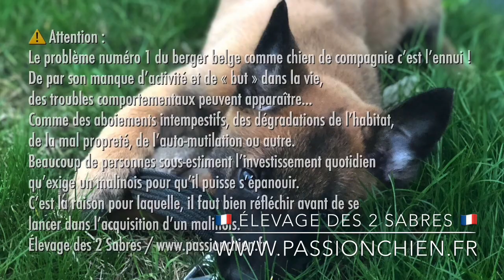Chiots malinois 12 jours de BIG SHOW & UPPERCUT - 2020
Les chiots malinois d’UPPERCUT of Braveheart Oradinum (🇫🇷 Champion de France mondioring, multi-finaliste MR3 & FR3 HOT DOG 🇫🇷 / MR3 WIKKIE lignée KNPV) et du phénomène FR3 & MR3 JUST A BIG SHOW des 2 Sabres (sélectifs FR3 FOENIX / 🇫🇷2 X championne de France et championne du monde mondioring, sélectifs FR3 EXTRA 🇫🇷) sont âgés de 12 jours.
Les 7 chiots malinois (4 mâles & 3 femelles) sont nés le 4 juin 2020 et seront disponibles à partir du 1er août 2020.

Abréviations :
• MR = mondioring (le chiffre correspond à l'échelon)
• FR = ring français (le chiffre correspond à l'échelon)

Pour tous renseignements, vous pouvez contacter :
Elevage des 2 Sabres
Passion Chien